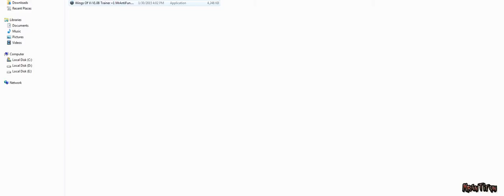Wings Of Vi V1.08 Trainer +1